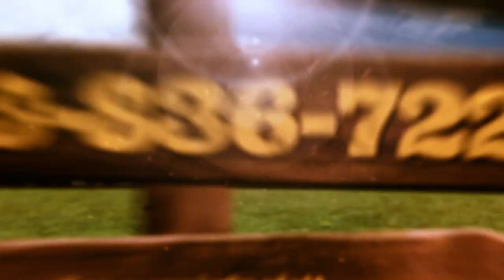The Trip – Part 11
Cowboy Preacher Jason Taylor preaches "The Trip – Part 11" at Bar None Cowboy Church in Tatum, TX.

For uncut and live content, visit us at barnone.tv